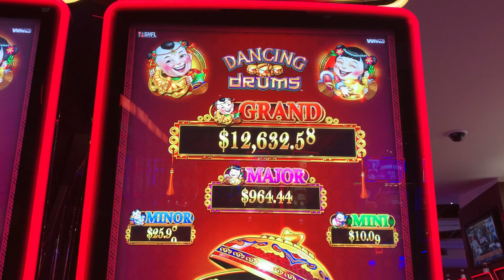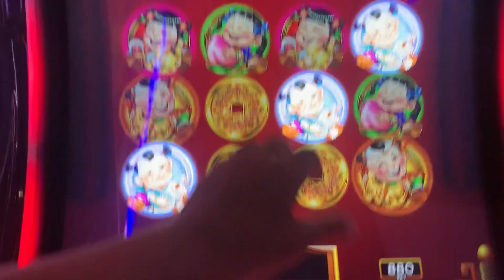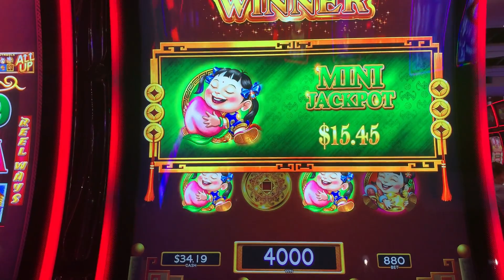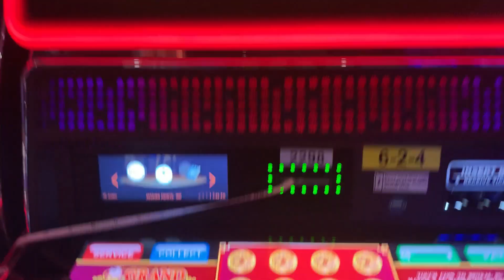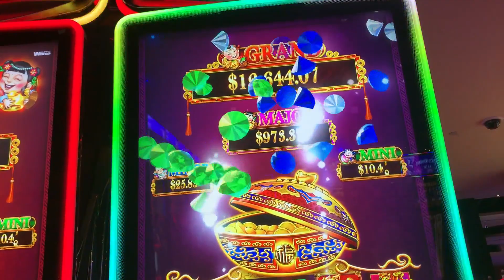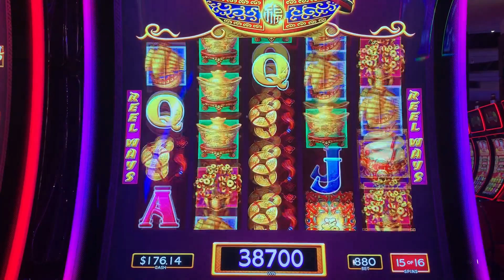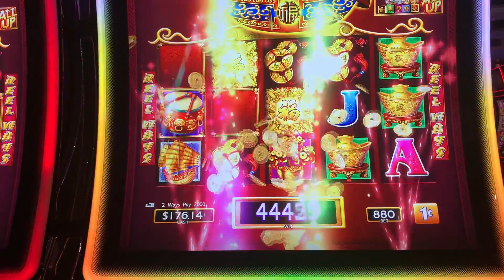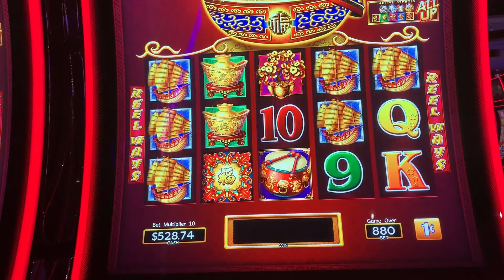I Choose 10 Free Games and Then... on Dancing Drums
Hi friends. I played Dancing Drums slot. Thanks Your Friend - AK